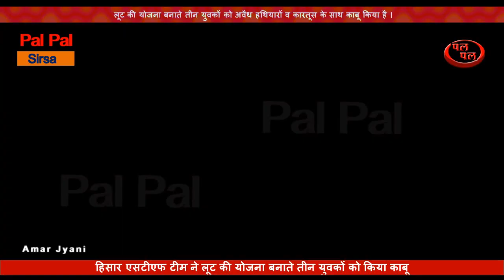योजना बनाते तीन युवकों को किया काबू-दो करोड़ की फिरौती मांगी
हिसार की एसटीएफ पुलिस टीम व रानियां थाना पुलिस ने महत्वपूर्ण सूचना के आधार पर कार्यवाही करते हुए लूट की योजना बनाते तीन युवकों को अवैध हथियारों व कारतूस के साथ काबू किया है । पुलिस ने पकड़े गए आरोपियों के कब्जा से 32 बोर के 6 पिस्तौल व 17 जिंदा कारतूस बरामद किए है । पकड़े गए आरोपियों से पूछताछ के दौरान अन्य अपराधिक वारदातों का खुलासा होने की संभावना से भी इंकार नही किया जा सकता । पकड़े गए आरोपियों को अदालत में पेश कर रिमांड हासिल किया जाएगा और रिमांड अवधि के दौरान  अवैध हथियारों के इस नेटवर्क से जूड़े अन्य लोगों के बारे में नाम पता मालूम कर उनके खिलाफ भी कार्यवाही की जाएगी